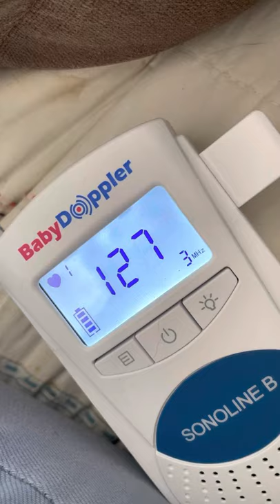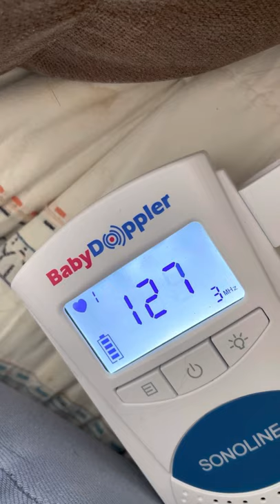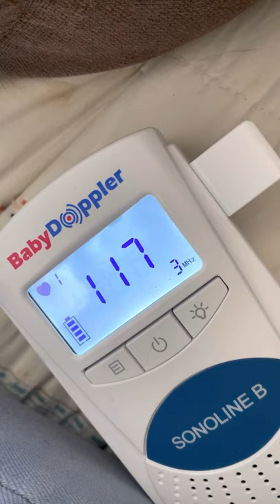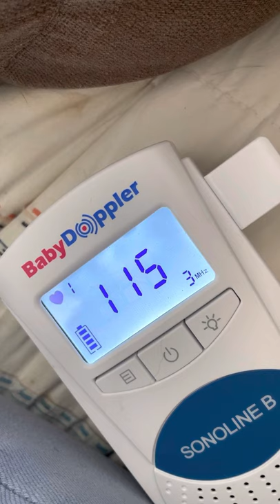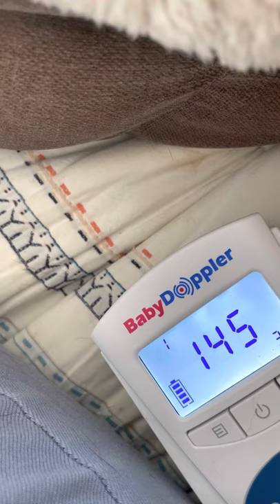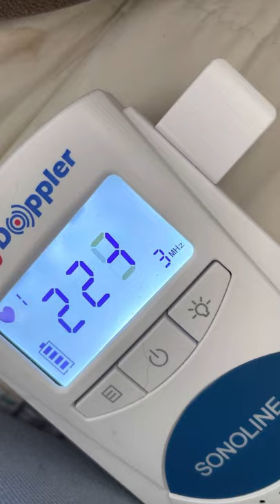Fetal heartbeat Yorkie puppies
Fetal Doppler used on a pregnant yorkie to listen to heartbeats. Day 49 champion sired litter.